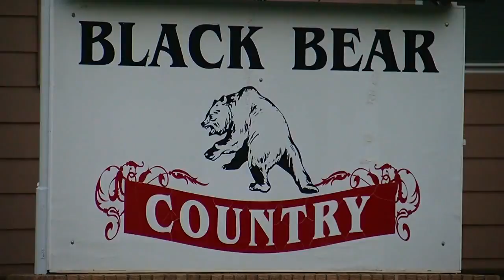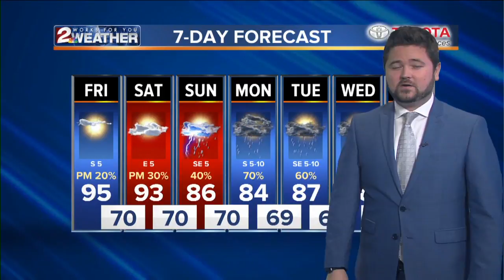KJRH Latest Headlines | August 10, 7am